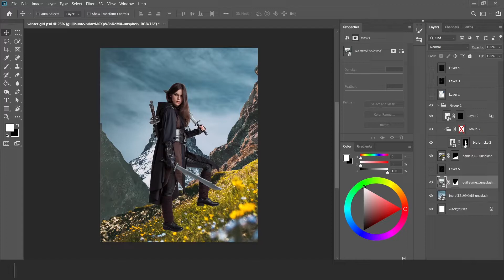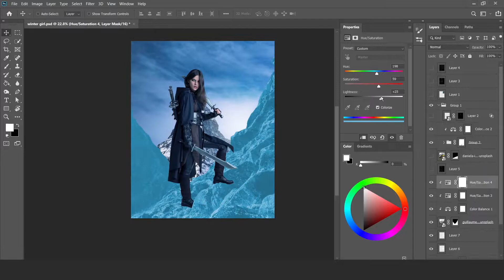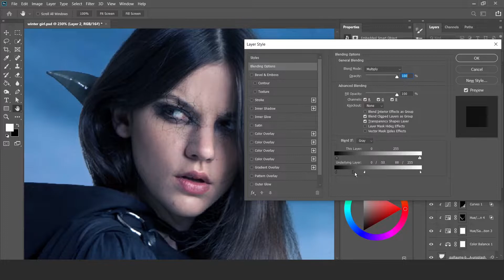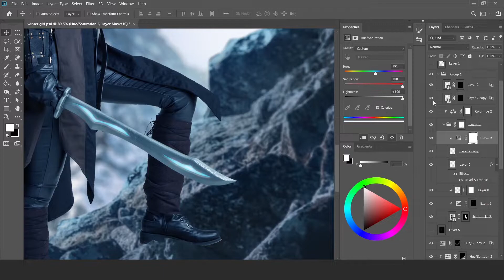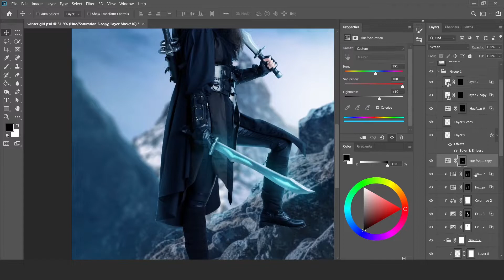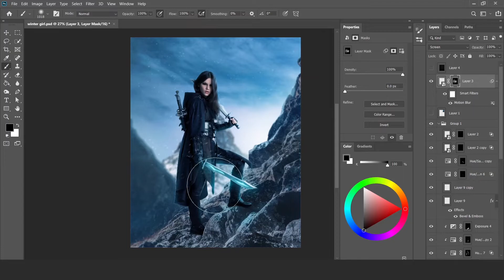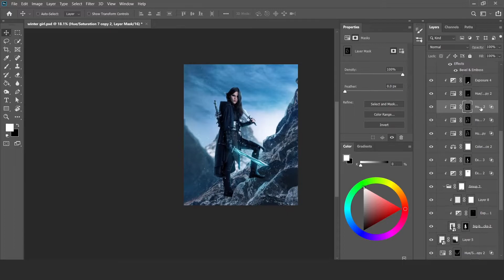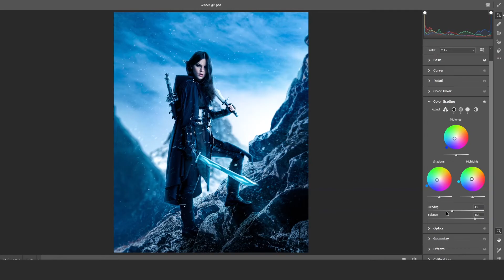Edit your photo (Assassin girl) l speed art l Photoshop cc 2022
In this video of assassin girl! I'm turning images into realistic artwork using photoshop! This time I'm doing a poster.

edit your photo Speed Art(Assassin girl) I Photoshop 2022 I

photo manipulation in photoshop cc, photoshop tutorial for beginners, digital art tutorial, photo montage tutorial
photoshop, compositing photos, compositing photos in photoshop, surreal art photoshop tutorial, photo editing apps,
your own movie poster, create your own movie poster, create a movie poster online, design your own movie poster, make a movie poster
free, photoshop, cinematic photoshop, movie posters, poster film, make cool posters, create a movie poster with your photo, cinema poster, poster photoshop